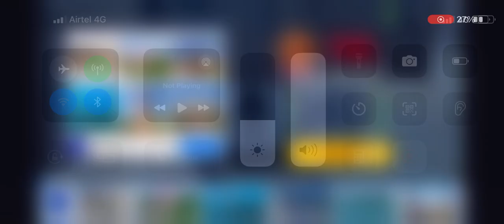30 September 2023 supra gaming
Supra top spee Bugatti top speed I phone 15
Samsung ￼a15 a52 a54 a53 A51 a56 a55 I phone 15 pro max Samsung s22 ultra s23 ultra